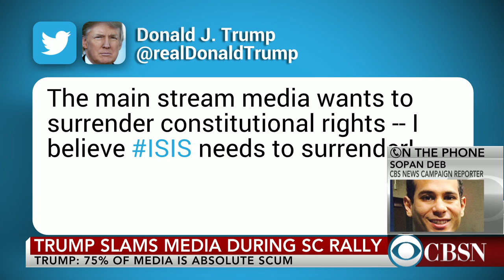Trump's contentious relationship with the news media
Donald Trump's contentious relationship with the news media is made worse by his call to ban Muslims from entering the Unites States. CBS News Campaign Reporter Sopan Deb joins CBSN to discuss.